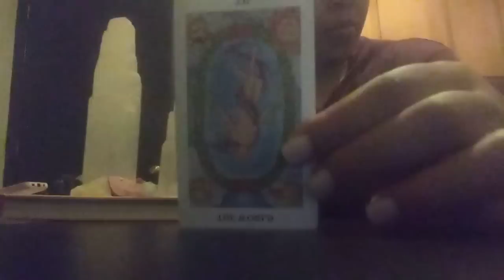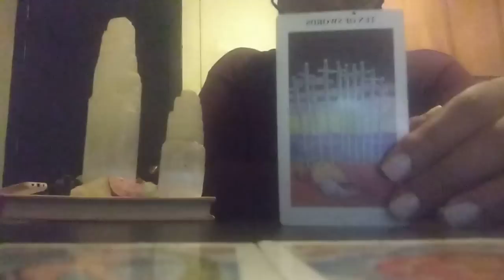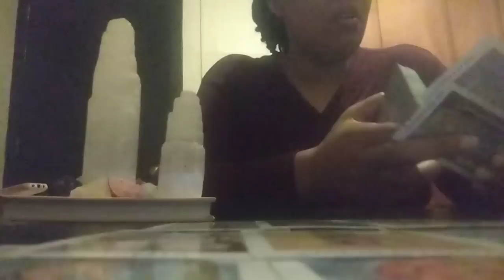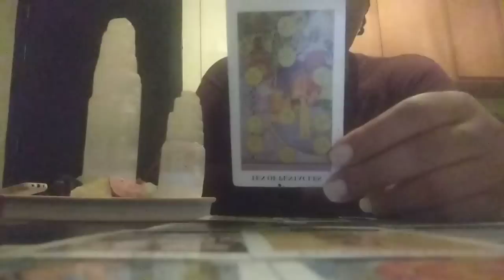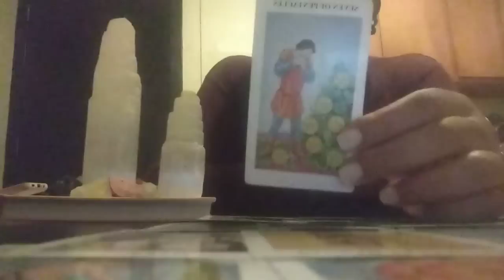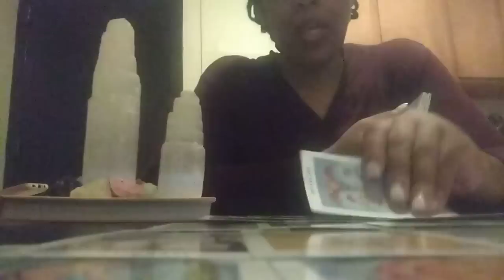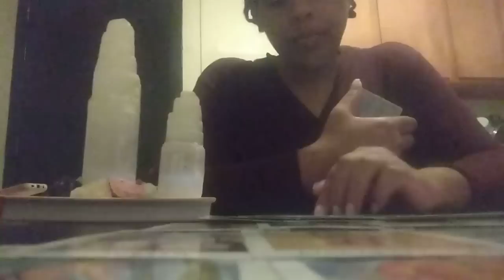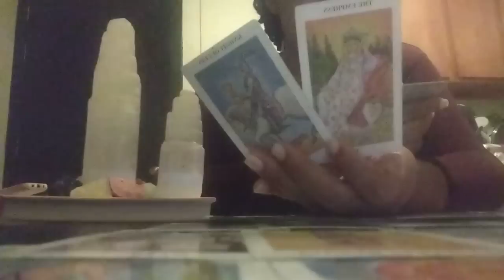Water💦They're Weighed Down With Alot Of Guilt After Accepting💰Money To Spread Lies On You